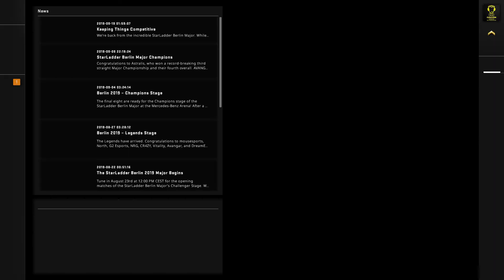ESports - CS:GO, Astralis vs G2, DreamHack Masters Malmö 2019 (1st of October 2019), Dust2 - Map 2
Players:  device,  dupreeh,  Xyp9x,  gla1ve,  Magisk,  kennyS,  AmaNEk,  JaCkz,  nexa,  huNter-